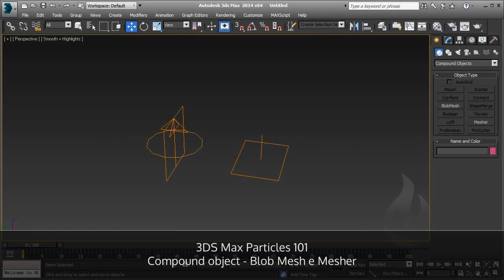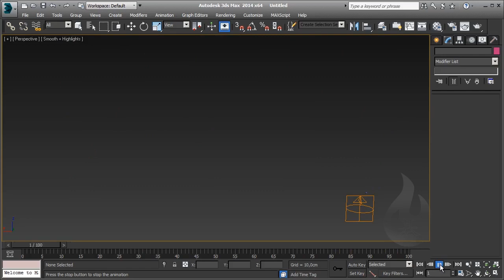[ITA] - Autodesk 3DS Max - Particles 101 - Lesson 17 - Compound object BlobMesh - Mesher